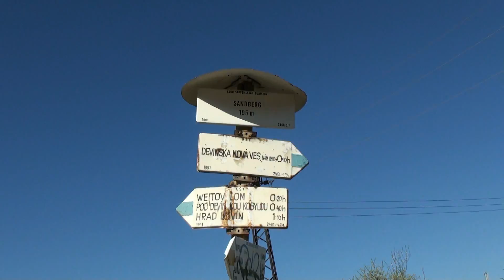Devín 9 4 2012